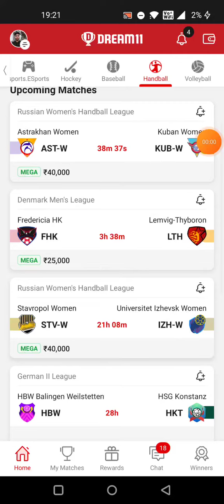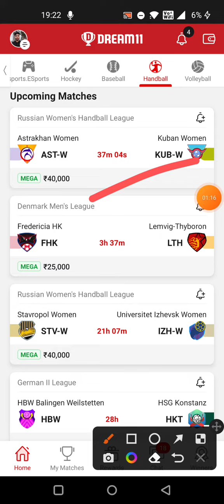AST-W vs KUB-W HANDBALL DREAM11 TEAM PREDICTION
1. All credit for copyright material used in video goes to respected owner.